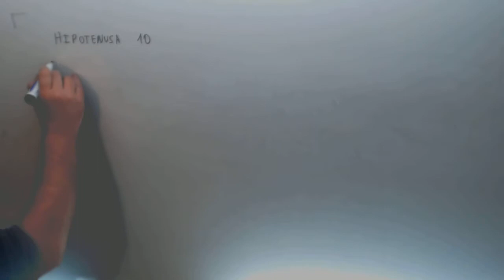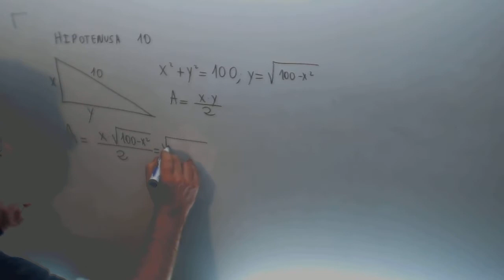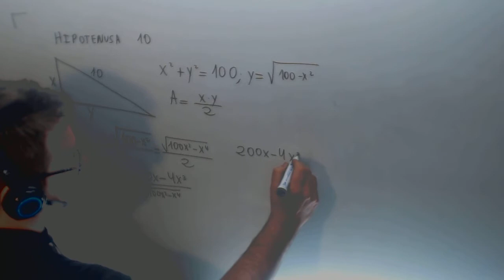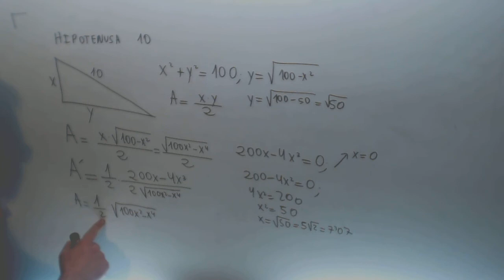Selectividad Matematicas II 2012 Reserva 4 Opcion B Optimizacion Hipotenusa Academia Usero Estepona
De entre todos los triángulos rectángulos de hipotenusa 10 unidades, determina las dimensiones del de área máxima